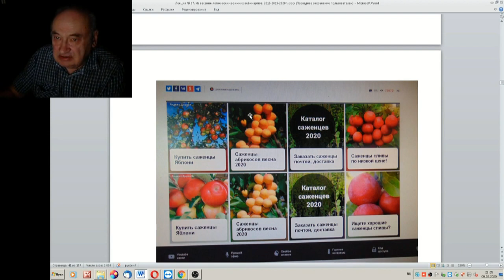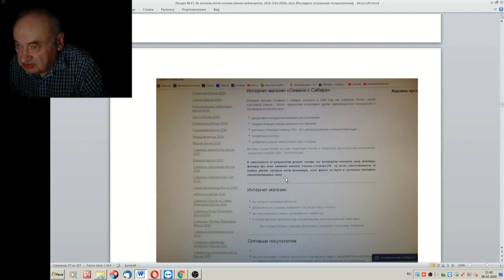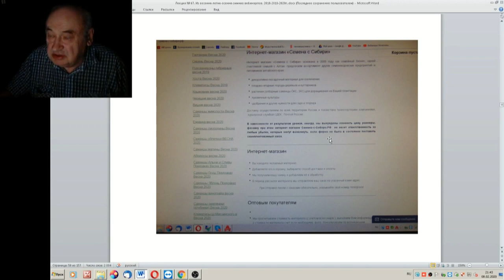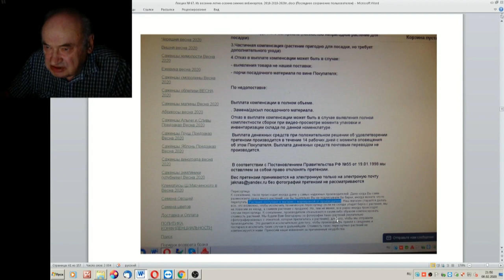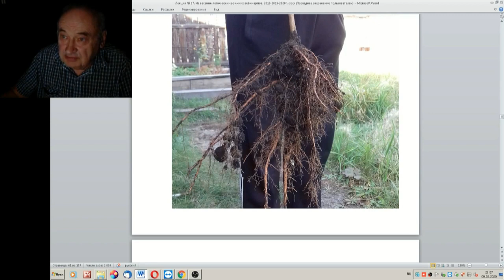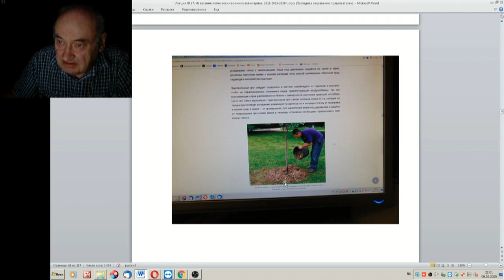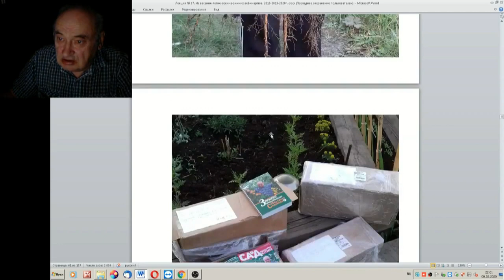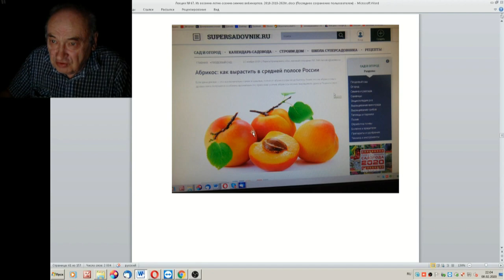67 ч 04 Магазин САЖЕНЦЫ СИБИРИ